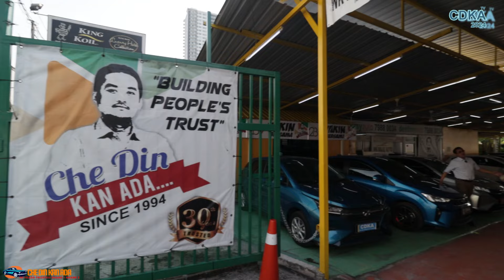𝘿𝙄𝙎𝙆𝘼𝙐𝙉 𝙍𝙈8000.Lagi 𝙏𝙀𝙎𝙏𝙍𝙄𝙑𝙀 𝙐𝙉𝙄𝙏 untuk dilepaskan.𝙋𝙀𝙍𝙊𝘿𝙐𝘼 𝘼𝙏𝙄𝙑𝘼 1.0𝙏𝙐𝙍𝘽𝙊 𝘼𝙑 2023Color White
𝘿𝙄𝙎𝙆𝘼𝙐𝙉 𝙍𝙈8000.Lagi  𝙏𝙀𝙎𝙏𝙍𝙄𝙑𝙀 𝙐𝙉𝙄𝙏 untuk dilepaskan.
𝙋𝙀𝙍𝙊𝘿𝙐𝘼 𝘼𝙏𝙄𝙑𝘼 1.0𝙏𝙐𝙍𝘽𝙊 𝘼𝙑 2023
Color White
𝙃𝘼𝙍𝙂𝘼 𝙍𝙈75,000❌
𝙃𝘼𝙍𝙂𝘼 𝙍𝙈66,900✅
𝙇𝙊𝘼𝙉 𝙍𝙈66,900
𝘽𝙐𝙇𝘼𝙉𝘼𝙉 𝙍𝙈800/9 𝙏𝘼𝙃𝙐𝙉

Kereta tiptop (kereta testdrive kann).Masih berwaranty PERODUA 5 thn. Yang penting dapat berjimat RM8000 serta boleh dapat segera buat RAYA beb.Kadar interest bank tun takde beza dengan beli baru. sama. Jom sambar segera. Sebijik je nie..

✅IC BOTHSIDE
✅LESEN BOTHSIDE

Sebarang kemusykilan,
sila hubungi